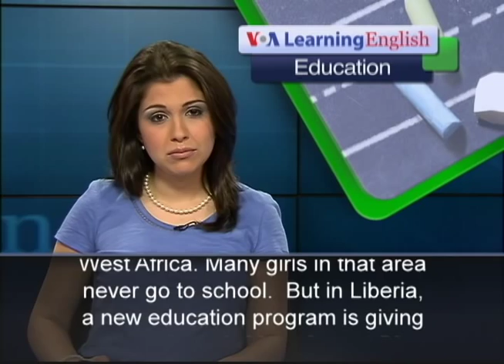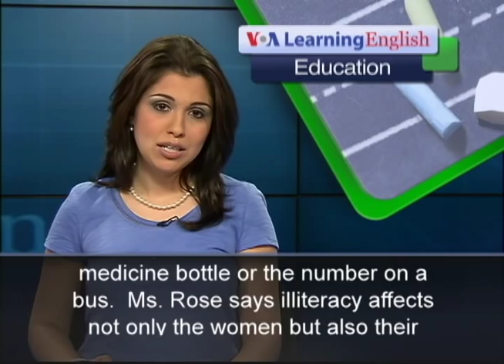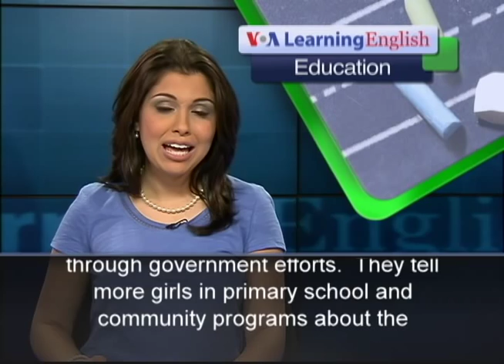Majority of World's Illiterate Women Live in West Africa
A United Nations agency estimates that 516 million of the world's women cannot read and write. The UN Education, Scientific and Cultural Organization, UNESCO, says programs are needed to help illiterate women learn although they are past school age. Women make up two-thirds of all illiterate adults. The majority of these women live in West Africa. Many girls in that area never go to school. But in Liberia, a new education program is giving women in their 30s, 40s and 50s another chance to learn to read and write. Pauline Rose heads UNESCO's worldwide monitoring report on Education for All.  She says being illiterate causes huge problems in daily life.  She notes situations like not being able to read directions on a medicine bottle or the number on a bus.  Ms. Rose says illiteracy affects not only the women but also their families, because women are often the main caregivers of children.  She says, when women are illiterate, they are less likely to use health services. Some countries, like Senegal, have improved women's literacy rates through government efforts.  They tell more girls in primary school and community programs about the importance of education.  But there are still many nations where less than one in four women can read and write. They include Niger, Benin, Mali and Burkina Faso. Ms. Rose says these countries need literacy programs that target women.  Liberia, for example, has launched a second-chance literacy campaign to teach women. Liberia's Ministry of Education says 5,000 women currently study in adult literacy programs across the country. For VOA Learning English, I'm Alex Villarreal.